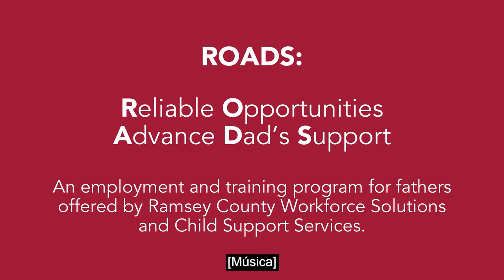Benefits of ROADS for the Whole Family (Spanish translated captions)